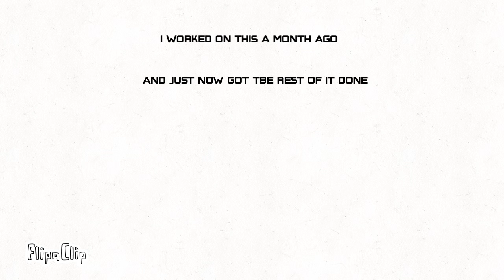Miss Caleb (sketch animation)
This was really fun :D